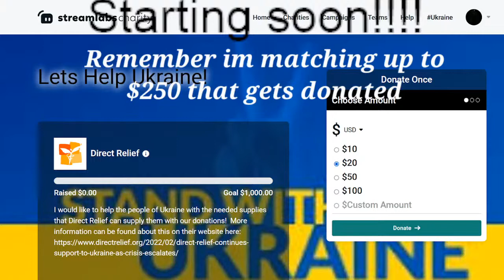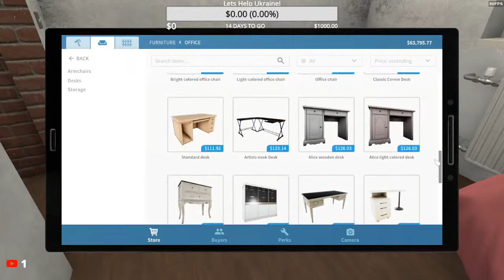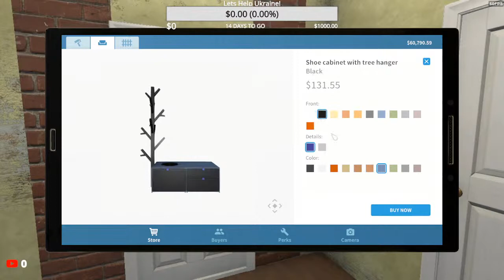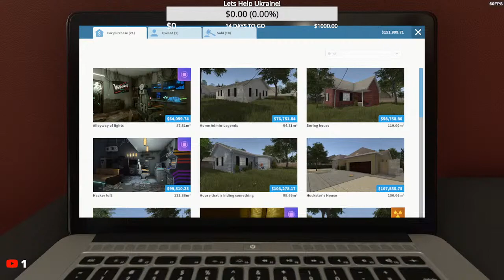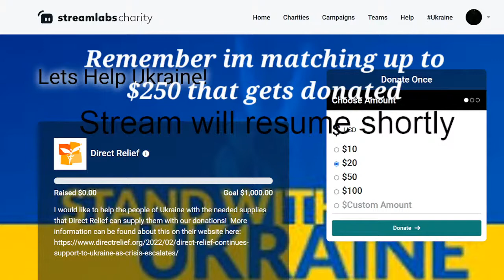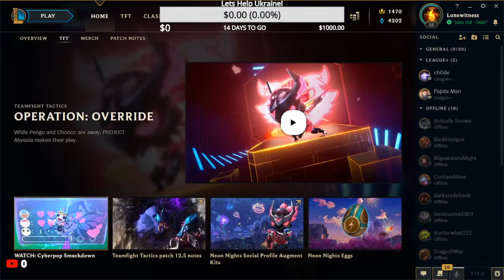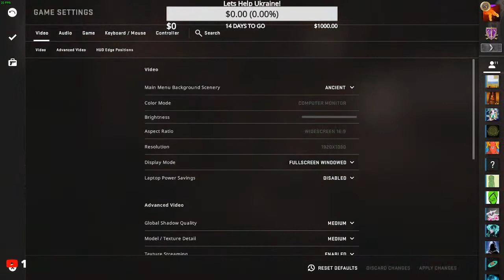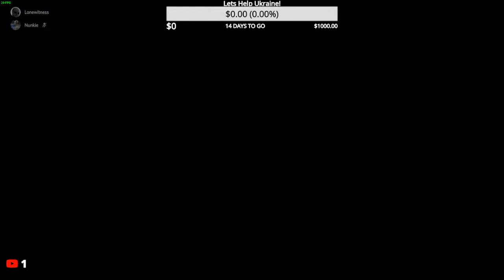Ukraine Crisis Direct Relief Fundraiser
Go here if you would like to donate to helping Ukraine